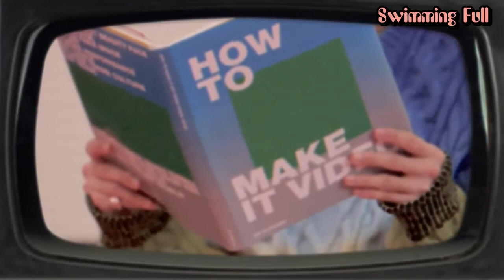[INDO SUB] [MAKING FILM] SEVENTEEN '박수' M V BEHIND SCENE by Swimming Full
Bagi yang mau request bisa comment langsung , kalau bisa sertakan link nya ya... thx

Happy Watching~ ^^